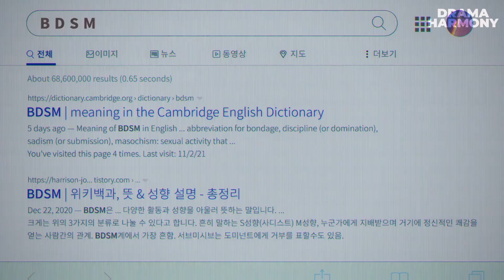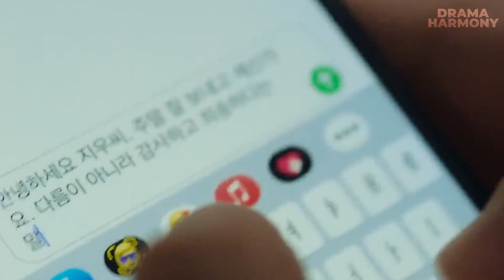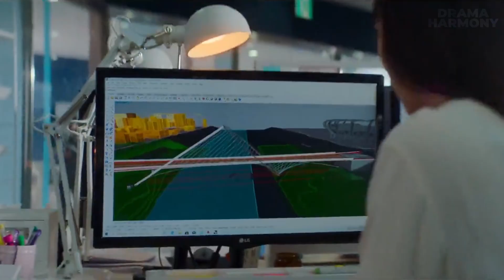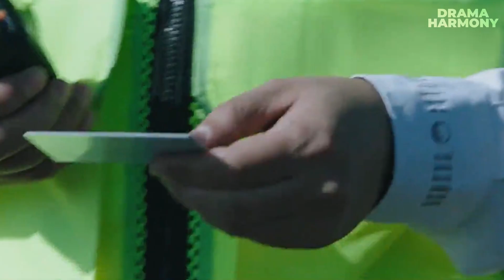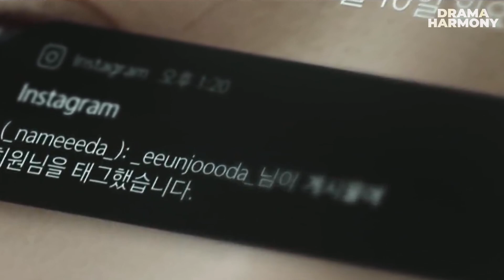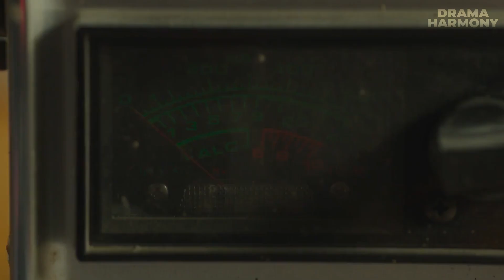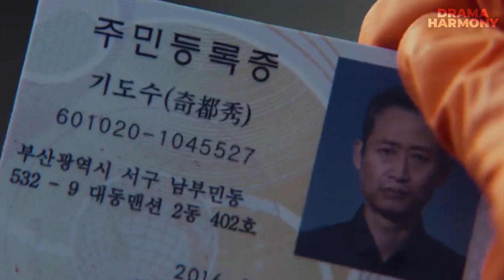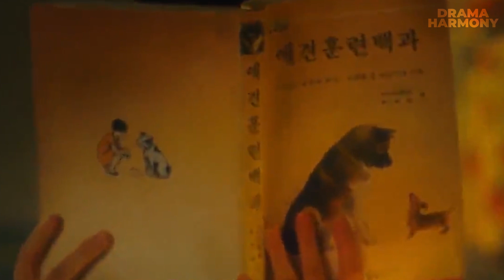10 Korean Movies on Netflix That are Binge-Worthy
top 10 Korean movies on Netflix that you absolutely can't miss! Whether you're a seasoned Korean-drama fan or just diving in, these films are the cream of the crop. So, grab your popcorn, settle in, and let's explore the captivating world of this Korean movies.
10 Korean Movies on Netflix That are Binge-Worthy

Chapters:
00:00 Intro
00:23 Number 10
01:33 Number 9
02:36 Number 8
03:41 Number 7
04:54 Number 6
05:56 Number 5
06:55 Number 4
07:59 Number 3
09:09 Number 2
10:17 Number 1
11:18 Outro